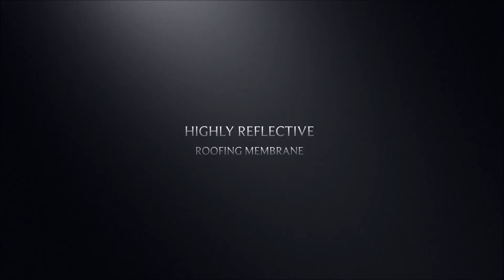In Progress Roof Update - Private Video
50% completion mark for roof replacement project.